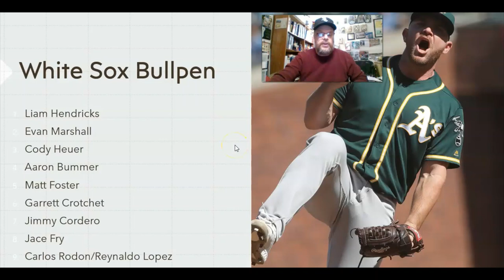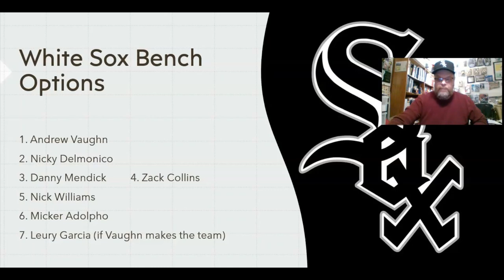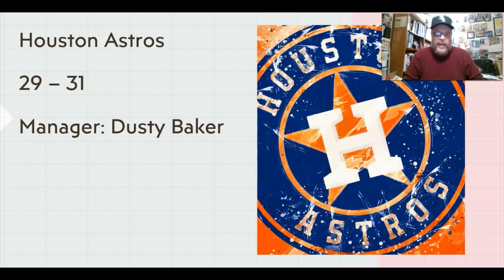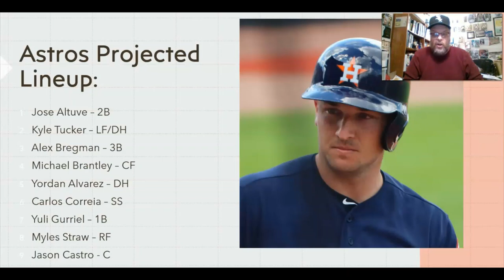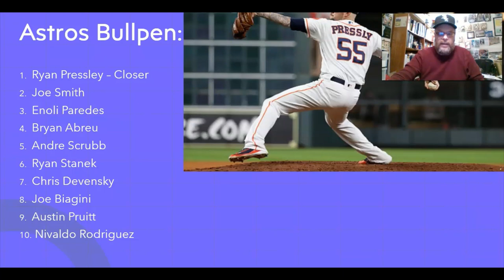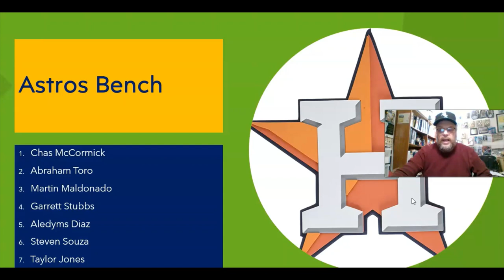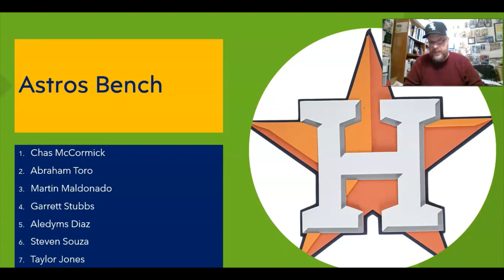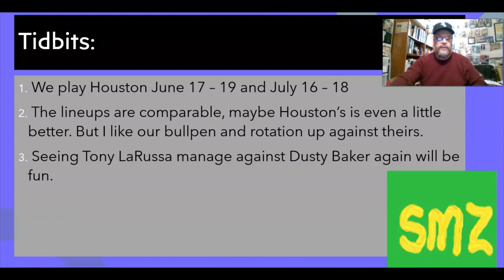Comparing the Chicago White Sox to the Houston Astros for 2021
I do my usual in-depth analysis of the Chicago White Sox and compare them to their competition in 2021. In this case it's the Houston Astros.